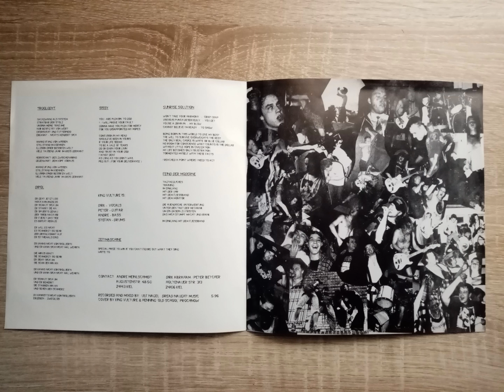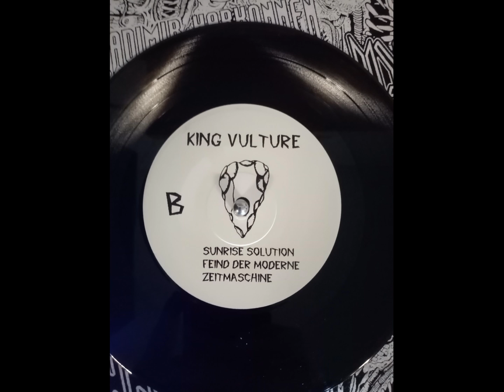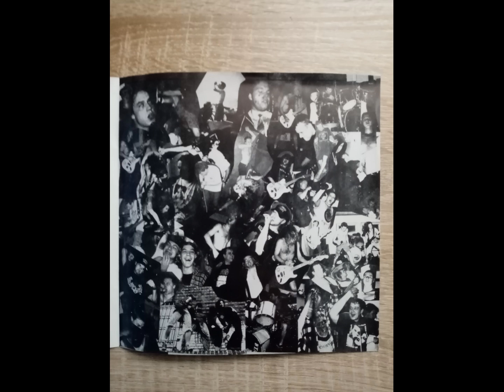King Vulture - Feind Der Moderne E.P. - 7'' - 1996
This Music is the Property of King Vulture !!!

King Vulture were a HC/Thrash band from Kiel / North Germany in the vein of Erosion or early Prong. They have released a Demo Tape in 1994 and this 7'' inch. We've played some Gigs with them, here in the near of cologne and in Kiel and Neumünster in the 90s. Really nice guys, wich were buddys from our guitarplayer Boris Dänger. Listening is mandatory !

If you don't know King Vulture, listen to them you won't regret it and buy their stuff, you get it cheap on discogs !!!

It's sad that this awesome stuff was never released on youtube. It has to be heard !

King Vulture - Feind Der Moderne E.P. - 7''

(Not On Label (King Vulture Self-released) / 1996)

01. Troglodyt
02. Dipol
03. Sissy
04. Sunrise Solution
05. Feind der Moderne
06. Zeitmaschine